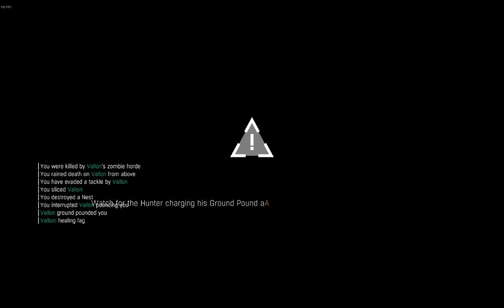Sodium Chloride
Sorry for the poor audio quality. I decided to post anyway.

It's unfortunate that one of Dying Light's top hunters is total jackass. I never said anything negative to this guy.

To Vallon: I don't care about winning or losing. Yes it is frusturating to lose in this game but it is more important to just have fun and build your skill while being respectful to one another and not being a jackass for no reason.

gg anyway